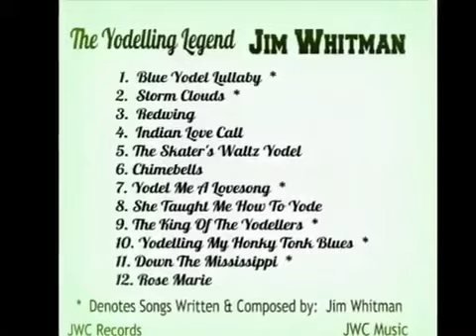Snowbird Jim Whitman The Yodelling Legend